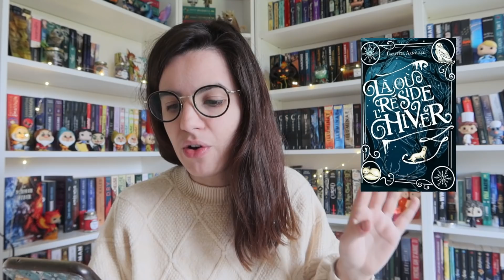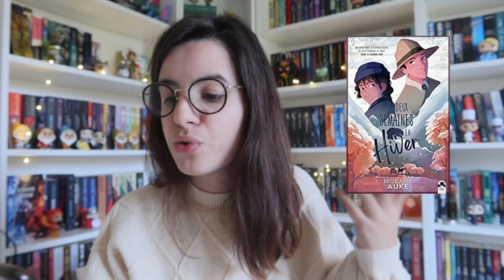Sorties de Décembre que j'ajoute à ma WishList !📚💸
↓↓ Et Pssssst, déroule moi tout ça ↓↓

Prends soin de toi (Garnier), et mets la HD :)

Si tu as envie de faire un petit don pour la chaîne :
Un immeeeeense merci pour ton soutien ♡

Ma Wishlist Amazon
Appareil photo : Canon G7x mark III

🌼 LIVRES CITES  :

1. Là où réside l'hiver -
2. Le chant des sans repos
3. Le Lys de feu
4. Le chat qui rendait l'homme heureux T2
5. Le royaume de Cuivre
6. La trahison de Camelot
7. A tes côtés Tome 8 -
8. Deux semaines en hiver
9. Moi Artrhur maitre du royaume perdu
10. Heart of Mist -

Je précise également qu'il faut privilégier les librairies indépendantes au maximum lorsque vous avez LE CHOIX pour l'achat de vos livres, faisons vivre nos librairies.